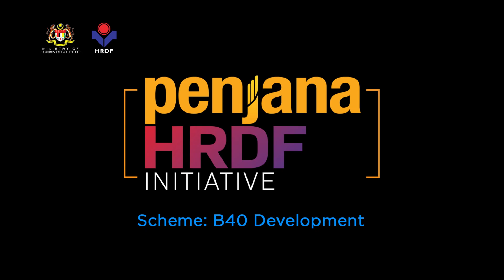PENJANAHRDF - B40 Development - Express Master in Makeup & Hairstyling Course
PENJANAHRDF - Let us hear what the trainees have to say about their Express Master in Makeup & Hairstyling training.

The training was conducted by MLS Management & Resources under the B40 Development Scheme, a scheme under the PENJANA HRDF Initiative.